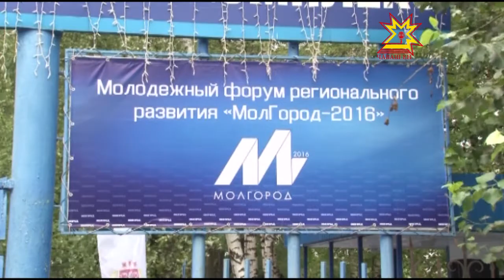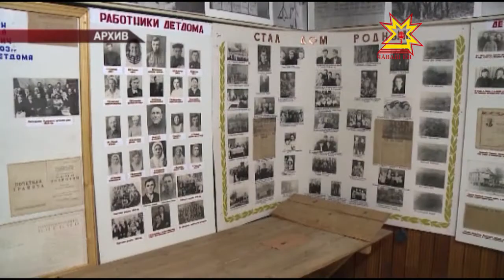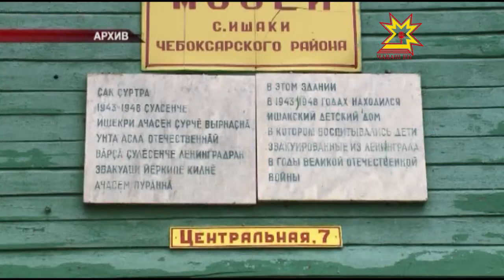Республика 08.09.2016 на русском языке. Вечерний выпуск